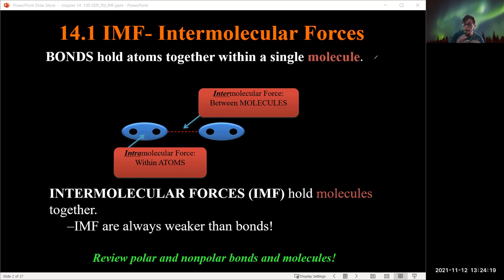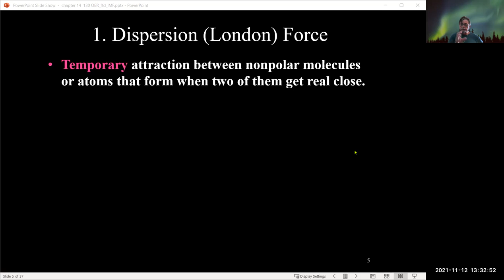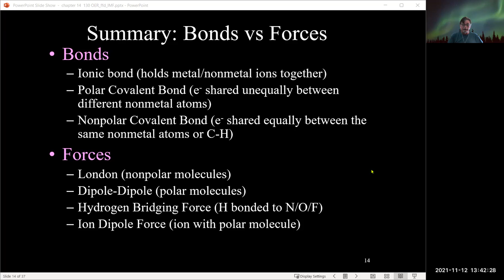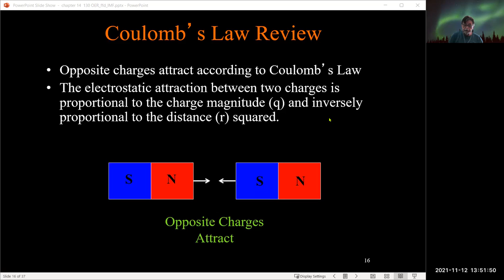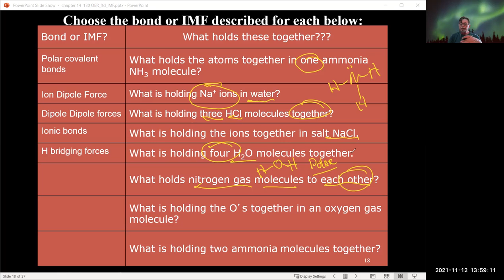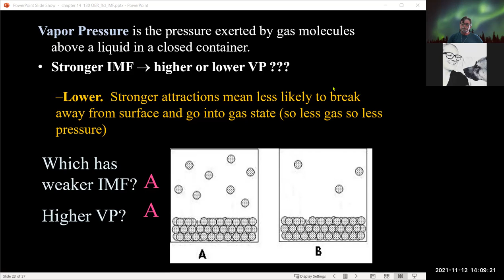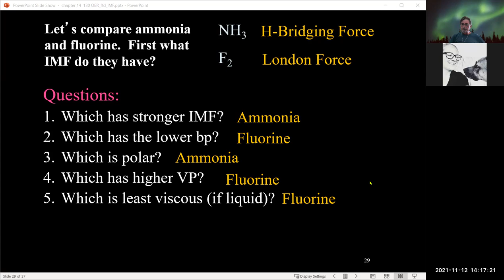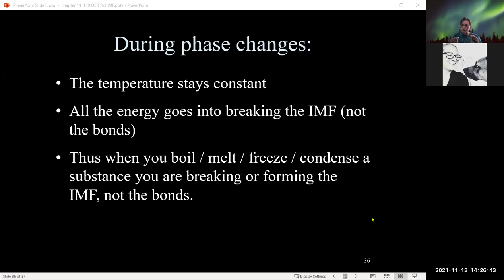SCC-Dr. Fred's Zoom Chemistry Meetings